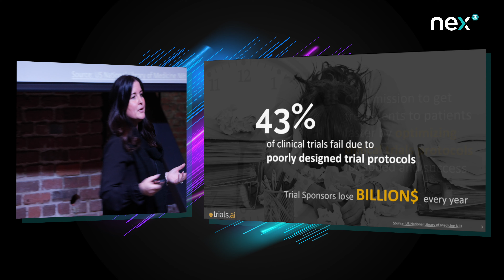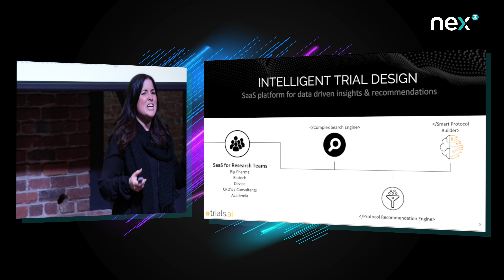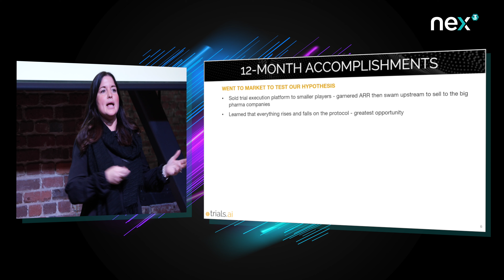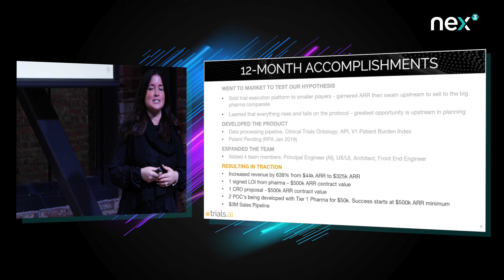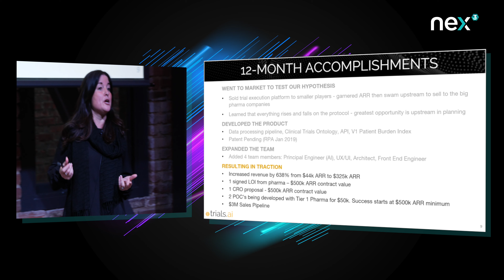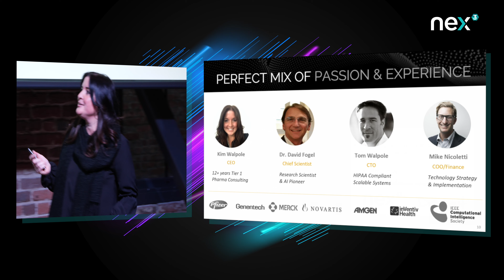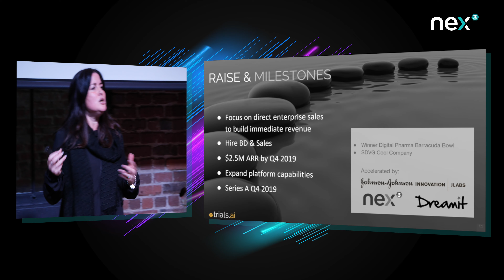Nex Cubed Spring 2019 Showcase - Trials.ai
Trials.ai is leveraging artificial intelligence to fix the two root causes of failure in clinical trials: Study Design & Execution – because patients don’t have time to wait. Every year great research, powerful drugs, and innovative devices fail clinical trials because of poor protocols and lack of intelligent tools to conduct trials. Trials.ai is developed with one purpose: to get effective treatments to patients faster by accelerating trials.